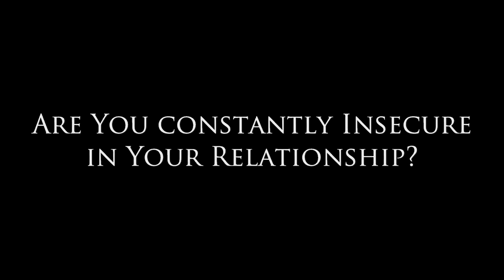Why Am I So Insecure in My Relationship?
This is a common problem with many couples in their partnerships but shouldn’t be a problem long term! We all go through stuff in our lives that can leave us feeling less than adequate about who we are.

This affects both men and women because self-esteem issues play havoc with all of us during certain stages of our lives. Working on ourselves is an ongoing process because we don’t stop evolving.

This is a good thing!

This is something we need to share with our partner so we can help each other through those tough times and not let them fester so that it becomes ongoing insecurity.

On the other side of the coin, if your partner is trying to make you jealous, talking down to you or squashing your accomplishments you will need to re-think your relationship with them. Why are you with them and what is keeping you there?

A partnership is supposed to be a reciprocated loving and safe place, not somewhere that constantly makes you question yourself.

What do you think, have you dealt with this scenario in your past?